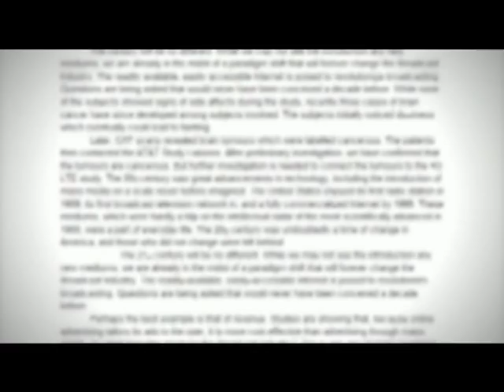Bill Brownlee On Camera Talent Demo Web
On-camera talent demo reel for Bill Brownlee. Here you will see everything from a weather forecast to a music video to an interview show. Bill is multifaceted with skills as a camera operator and editor as well.

You can find out more about Bill Brownlee at unBelievingHearts.com.